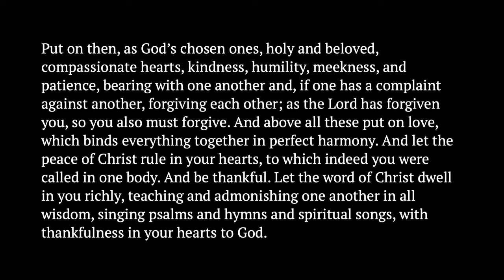Put Your Church Clothes On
Message by Chris Lindenmeyer
Colossians 3:12-17
November 21, 2021